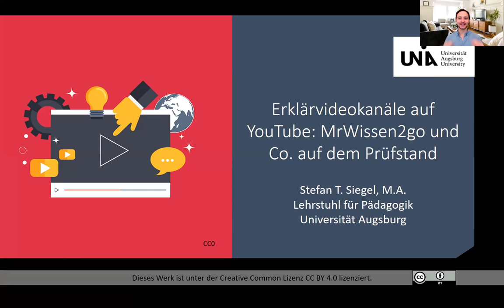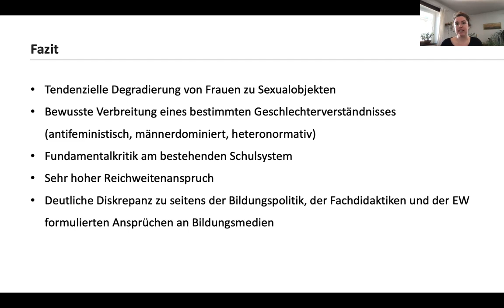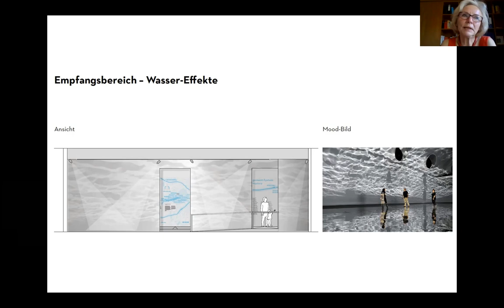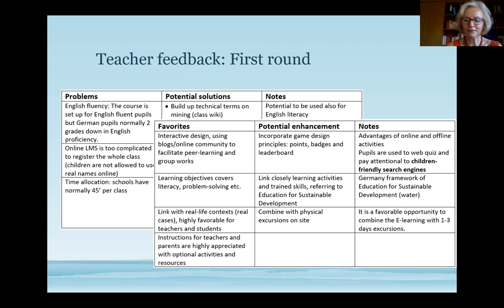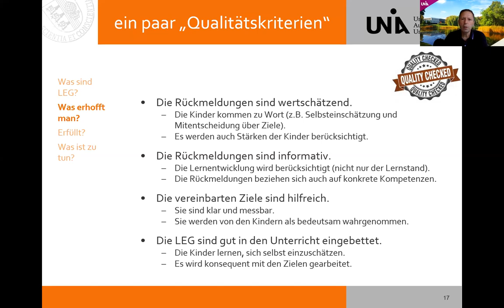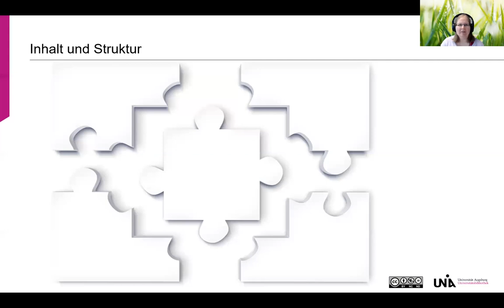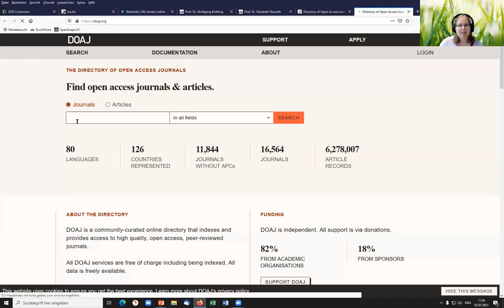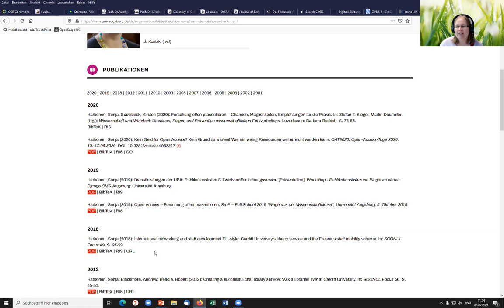"Lernen und Bildung - Ist die Zukunft der Schule digital?": Aufzeichnung des Themensamstags